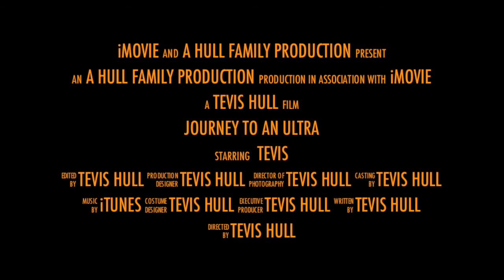Journey to an ultra trailer 1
Trailer 1 for my upcoming video production "Journey to an Ultra"